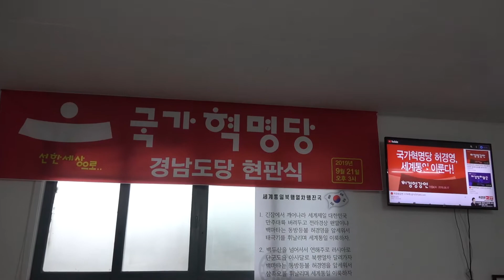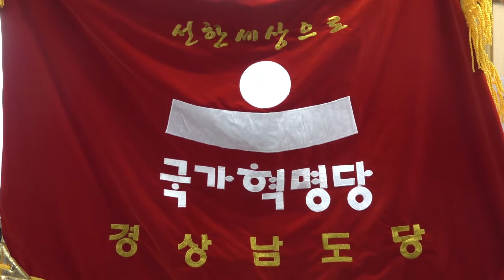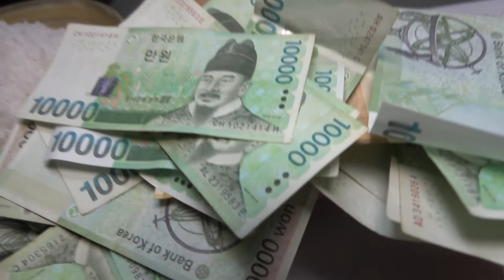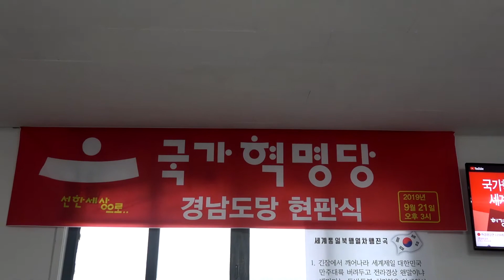국가혁명당 경상남도당 현판식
2019년 9월 21일 국가혁명당 경상남도당 현판식